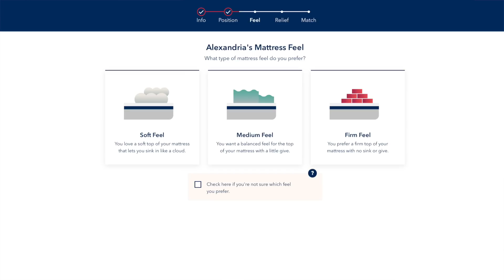BOXYCHARM KICKED ME OFF THE PR LIST!? I Know Why!? | 2 April Boxycharm Unboxings!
Boxycharm Kicked me off their PR list! 2 Boxycharm Unboxings!
for up to $200 off your Helix Sleep mattress plus two free pillows!

Today we unbox the Boxycharm Base box and Premium box for April. I think that I have been removed from he Boxycharm PR List and I discuss what I think led to them making that decision.

Vintage Store Instagram @ionsvintage/
Poshmark - @apparitionsshop

Thank you so much for taking the time to watch! Have a lovely, wonderful, fantastic day!